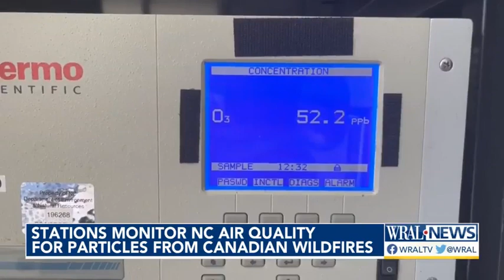Smoke from Canadian wildfires puts Raleigh skies in a haze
The Triangle and most of central North Carolina will be under a Code Red air quality alert on Wednesday.